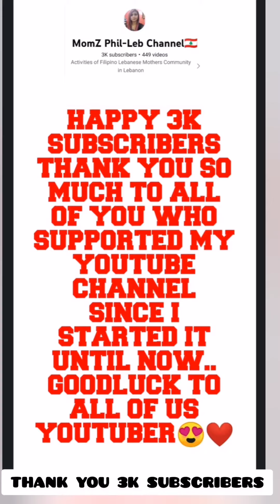HAPPY 3K SUBSCRIBERS, CONGRATS TO ME MomZeinLebanon🇱🇧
THANK YOU SO MUCH TO ALL WHO BELIEVES IN ME AND SUPPORTED ME SINCE I STARTED MY YOUTUBE CHANNEL.. GOOD LUCK TO ALL OF US, GOD BLESS EVERYONE❤️🙏😍